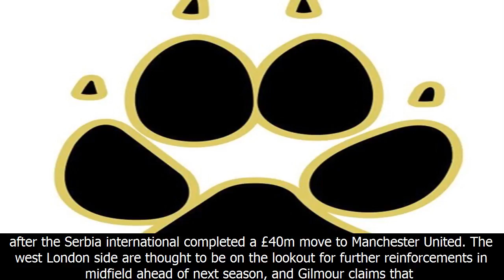Insider reveals three of chelsea's remaining summer transfer targets | football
antonio conte